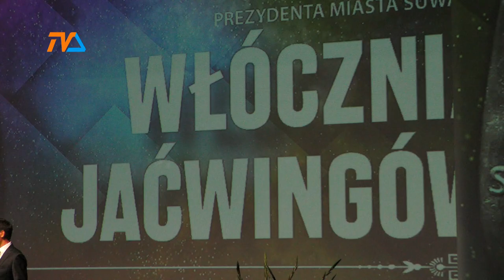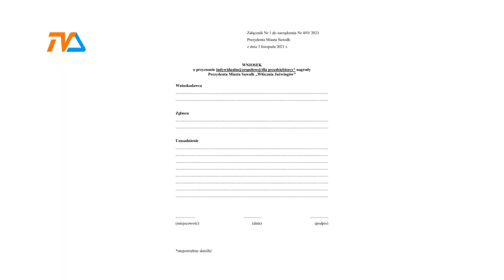Włócznia Jaćwingów: ostatnie dni na zgłoszenia |TVSUWAŁKI